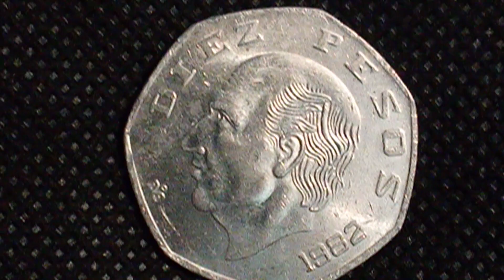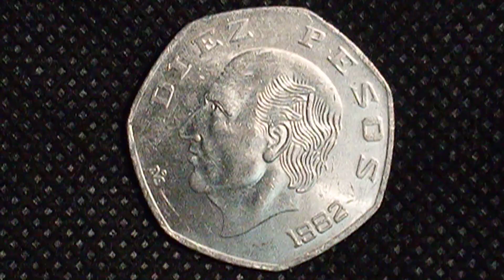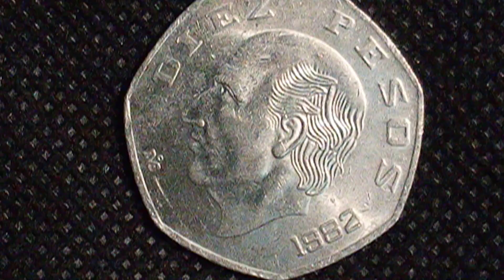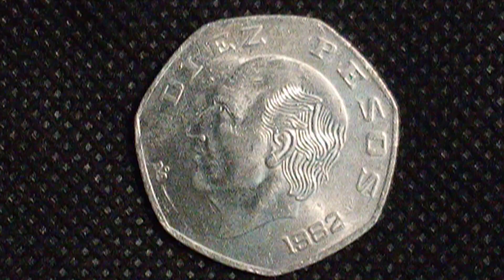10 Pesos Moneda Mexicana Hidalgo Año De 1982 (((((Tuerca o Siete Lado))))